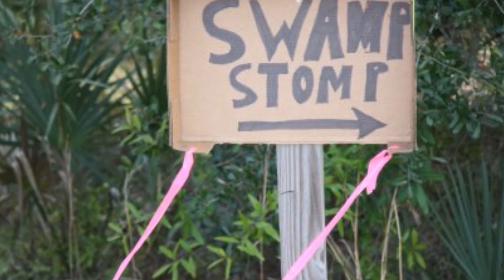Down By the Bayou - Bad Chad & The Good Girls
Bad Chad & The Good Girls
Louis Michot
Tiffany Lamson

Just a little video tribute I put together for this very unique song.